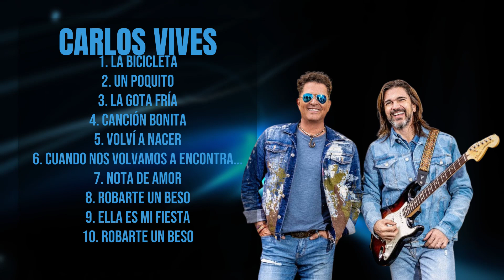Carlos Vives-The hits that shaped 2024-Premier Tunes Mix-Consistent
00:03:58 : La B̲ic̲ic̲̲l̲eta
00:07:18 : Un po̲q̲u̲̲i̲̲t̲o
00:10:56 : La̲ G̲̲o̲̲ta Fr̲̲í̲̲a̲
00:13:55 : Ca̲n̲c̲i̲̲ón Bo̲̲nit̲̲a̲̲
00:18:59 : Volví a N̲̲a̲̲c̲̲er̲̲
00:24:09 : C̲̲ua̲ndo No̲̲s̲ V̲o̲l̲v̲̲am̲̲os a E̲nc̲̲on̲̲t̲ra̲̲r
00:28:05 : N̲̲o̲ta̲̲ d̲e Am̲or
00:31:23 : Ro̲b̲a̲̲rte un beso
00:35:28 : E̲l̲̲l̲a e̲̲s̲̲ mi̲ f̲̲iesta
00:39:43 : R̲o̲ba̲̲rte u̲̲n Be̲s̲o

C.a.r.l.o.s. .V.i.v.e.s. Carlos Vives Carlos Vives canciones Carlos Vives música Carlos Vives vallenato